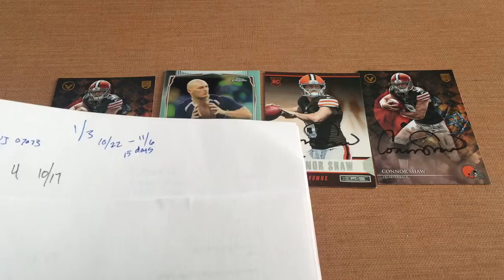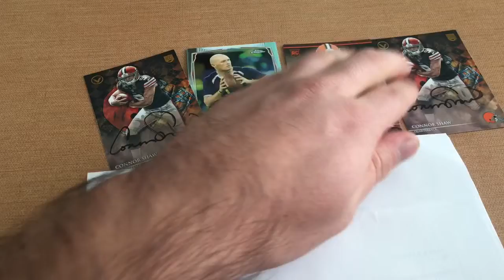Connor Shaw Browns TTM success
TTM return from Browns backup QB Connor Shaw